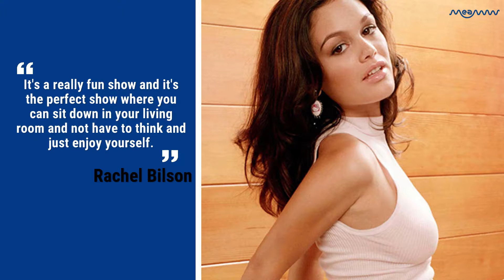RACHEL BILSON TALKS ABOUT NEW TV SHOW 'TAKE TWO'